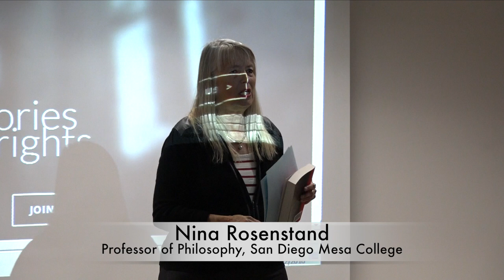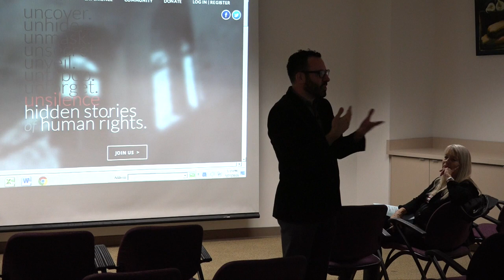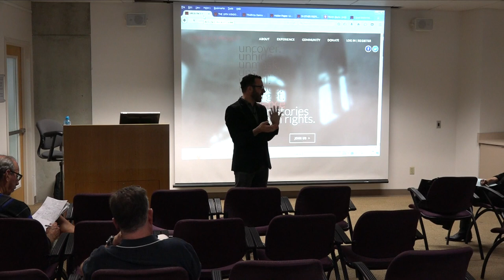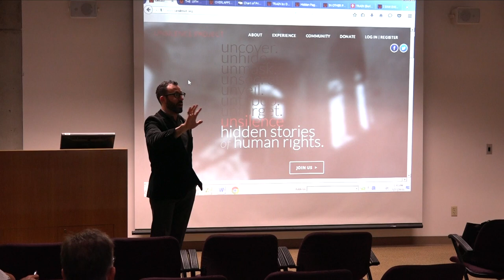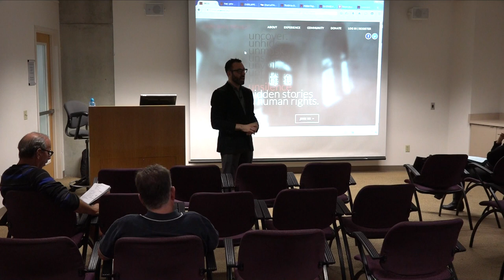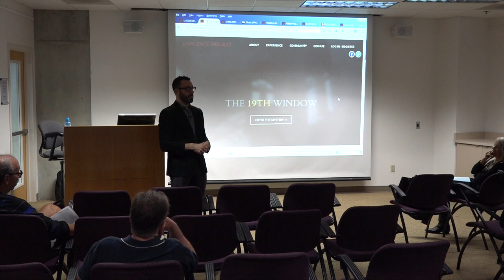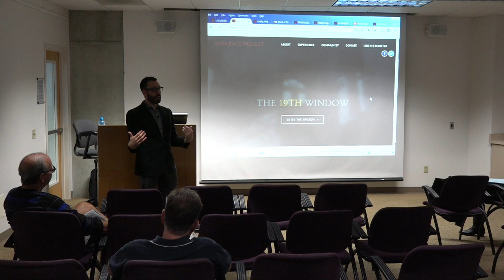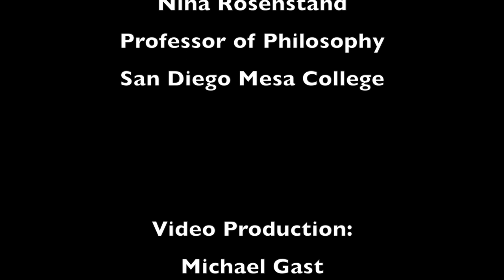Occasional Lectures Series at San Diego Mesa College featuring Dr. Danny Cohen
"Accidental Fiction: Finding and Writing Hidden Holocaust Histories" was recorded on September 22, 2016.